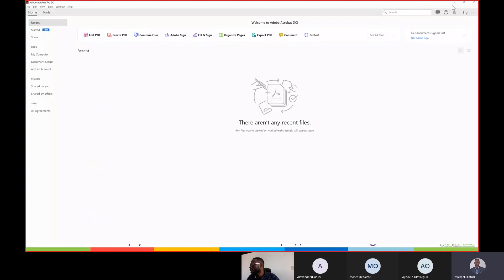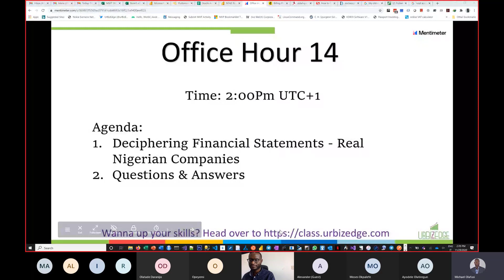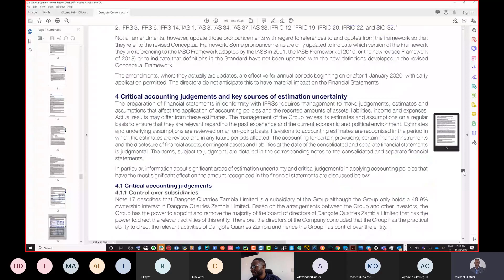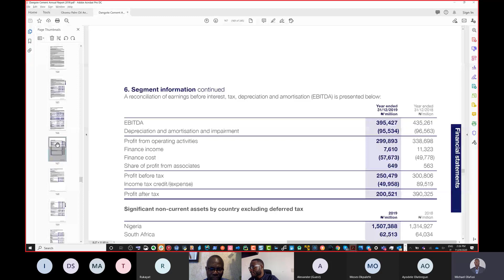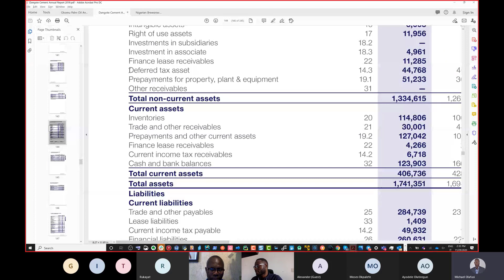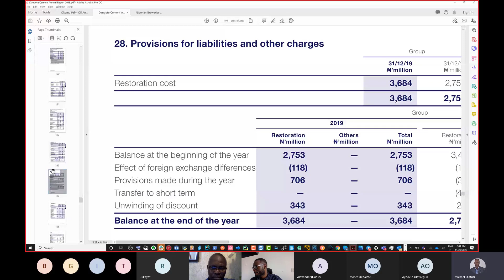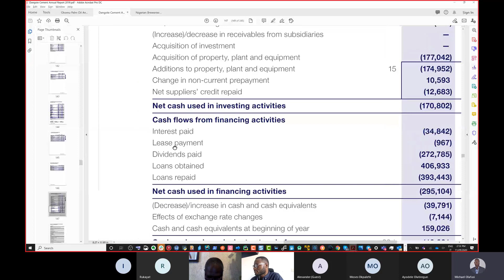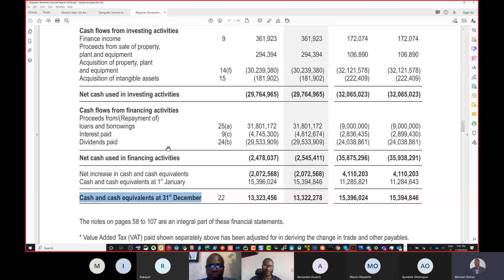Financial Modeling Office Hour 15: Deciphering Financial Statements - Real Nigerian Companies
Deciphering Financial Statements - Real Nigerian Companies (Dangote Cement, Okomu Oil and Nigerian Breweries)

Breaking down the:
Income Statement (Statement of Profit or Loss)
Balance Sheet (Statement of Financial Position)
Cashflow Statement

Last week's session recording (Valuation - CAPM vs APT vs Reality)